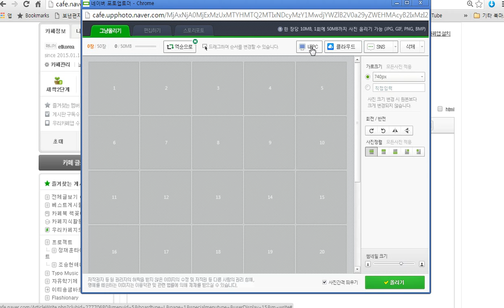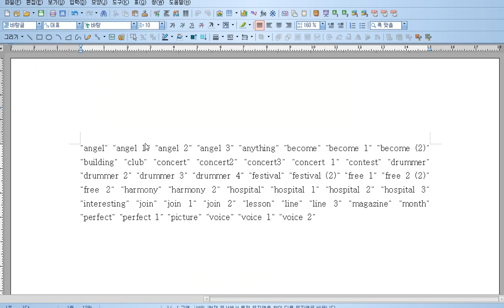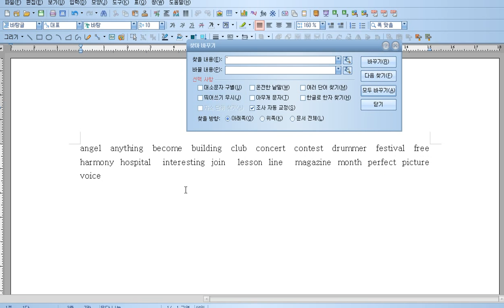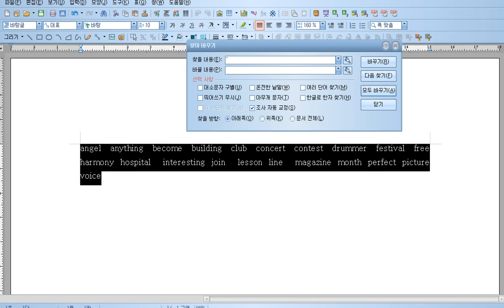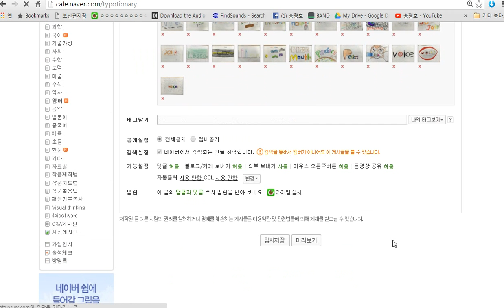게시판에 한꺼번에 여러 개의 타이포셔너리 올리는 팁